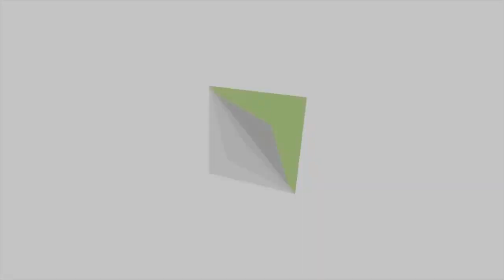Suara Hati Bapa | Kotbah Pdt. Paulus Wiratno | Making Life Better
Semoga video ini bisa menjadi berkat untuk sahabat Making Life Better. Doa kami Tuhan akan selalu memberkati kehidupan saudara semua.

Tetap semangat dan teruslah berharap kepada keajaiban dari Tuhan.

Doa & Konseling :
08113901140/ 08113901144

Pesan Buku Karya Paulus Wiratno :
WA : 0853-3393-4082